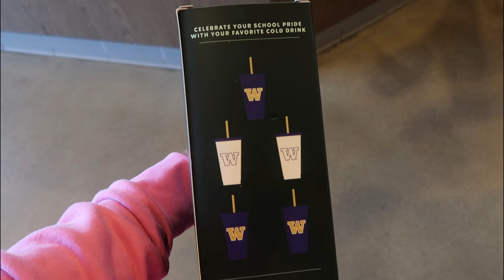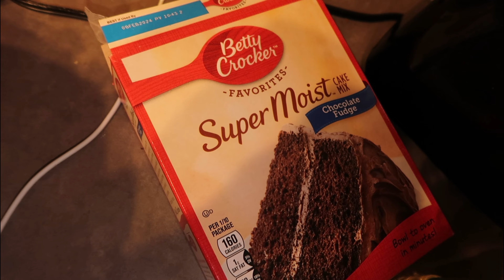SPRING BREAK SEATTLE VLOG✈️👩🏽‍💻🛍💅🏾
Hey Yall 👋🏾

SPRING BREAK IS FINALLY HERE AND I WAS IN DESPERATE NEED OF A BREAK! In this vlog you get to meet some new members of my family and follow me through a normal week in my life at home in seattle!🤍

Link to the Gold Bonnett

Amazon Storefront 🛍